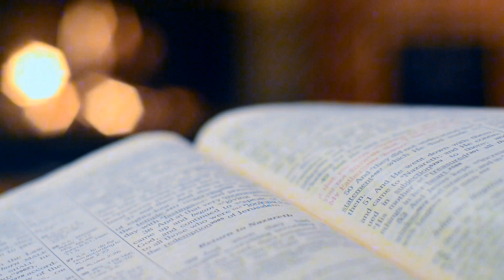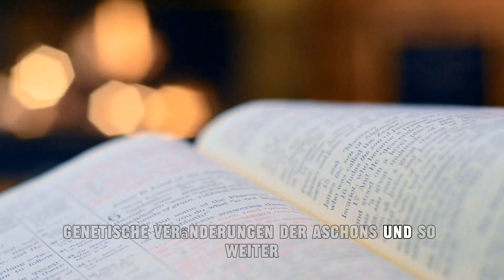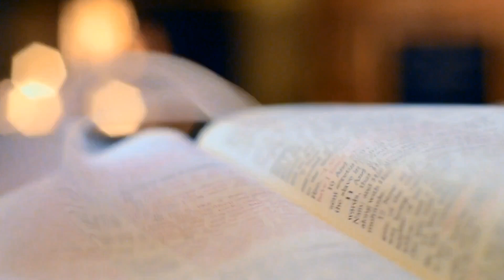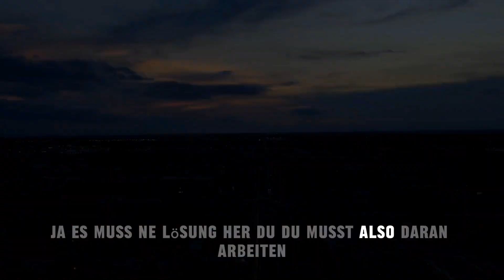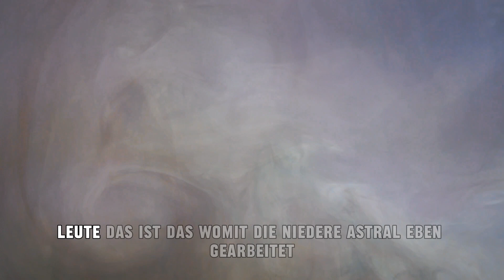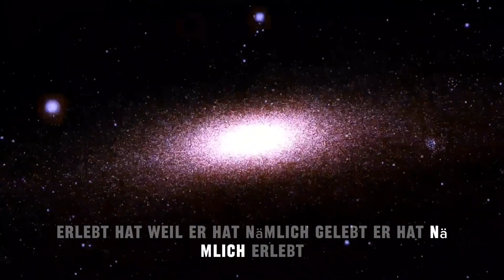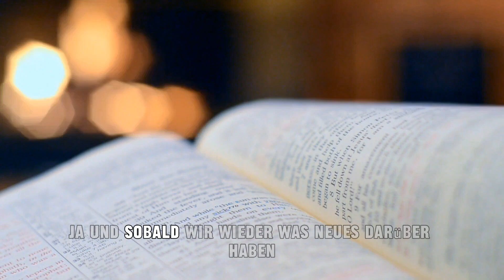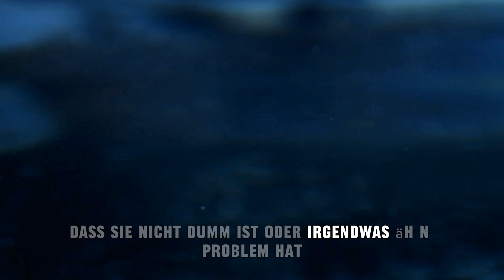95. Wir sind GEFANGENE in ZEITLINIEN! Wichtige Botschaft bei JennySolariaDelfini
ZEITLINIEN IN DEINEM ALLTAG

*Bitte bedenken das Der untertitel des videos Automatisch des internets getätigt wurde und es Fehler Des untertitles Gibt wo nicht korrekt Gezeigt wird was gesagt wurde*

Link zu dem im Video genannten Leylines

Youtube account Für Subliminals Pers. Bei JennysolariaDelfini:🙏🏻

Englisch Internationaler Youtube Kanal von JennySolariaDelfini:💫

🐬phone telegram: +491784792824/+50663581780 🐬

⚜️Intl. English Youtube Kanal: NaturePraxis InLiebe⚜️